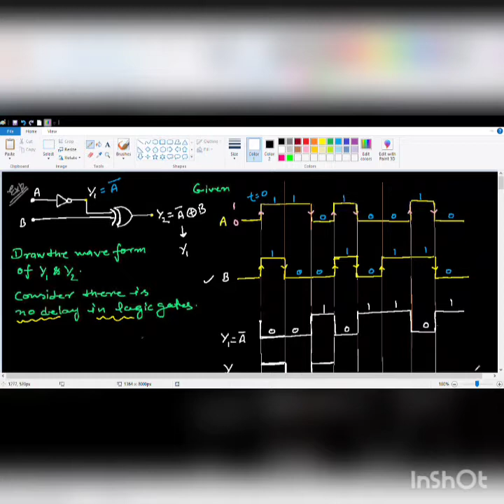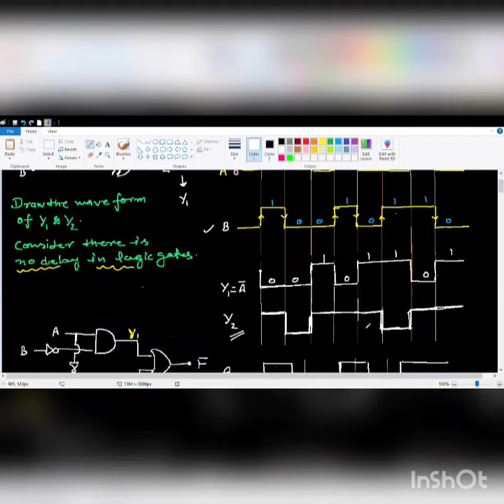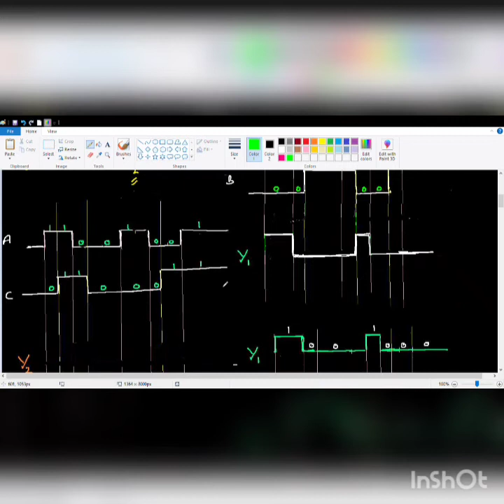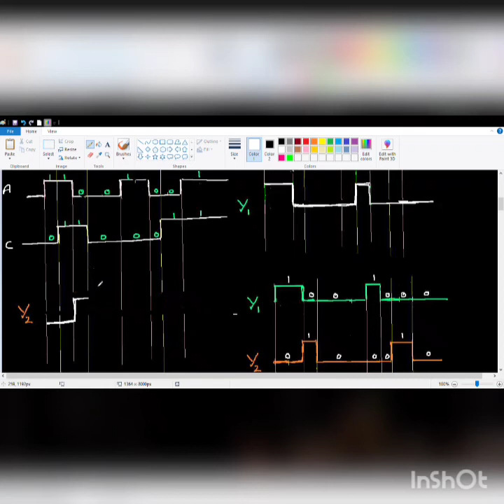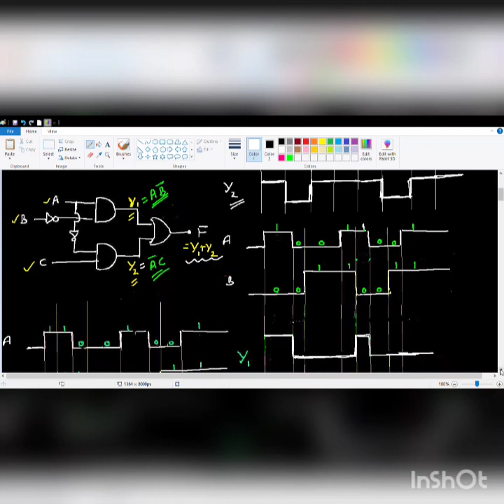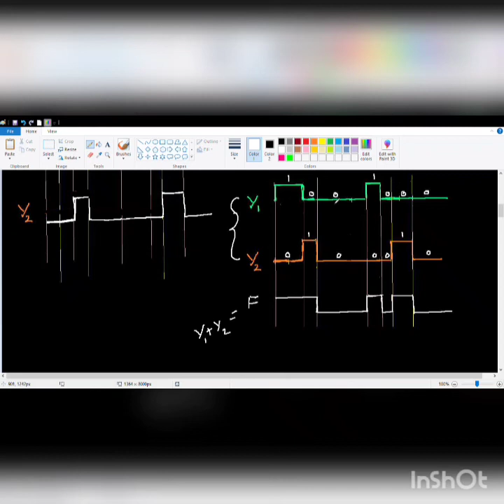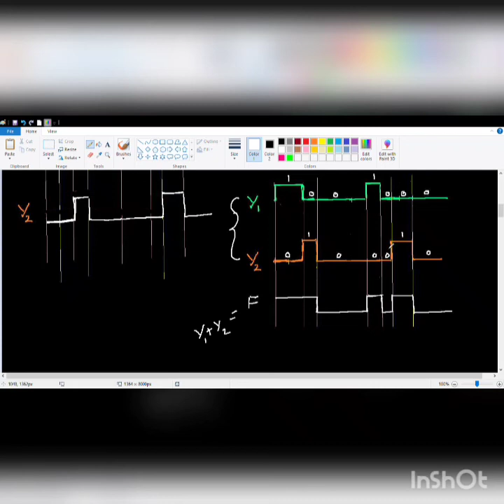Digital Electronics:22# Waveform based Problems in Logic Gates